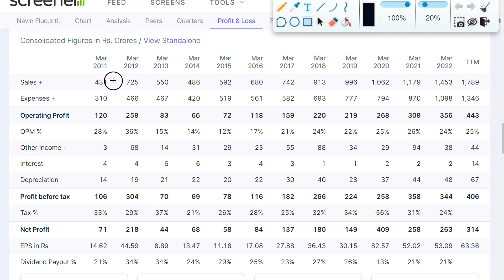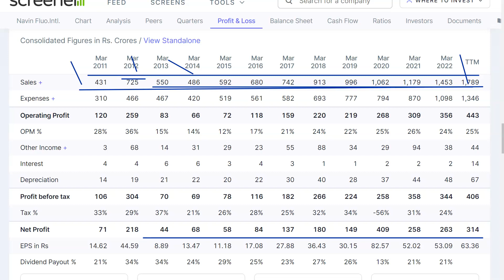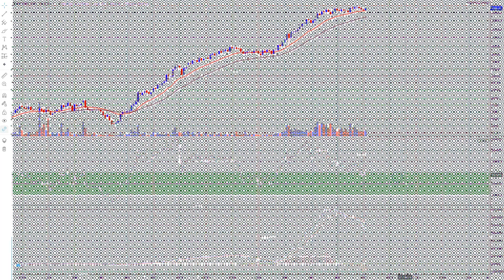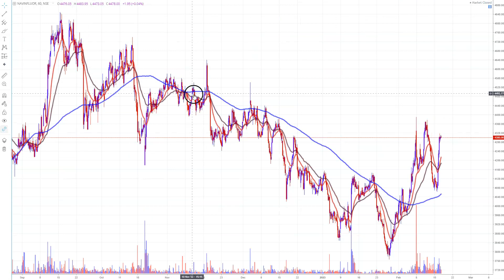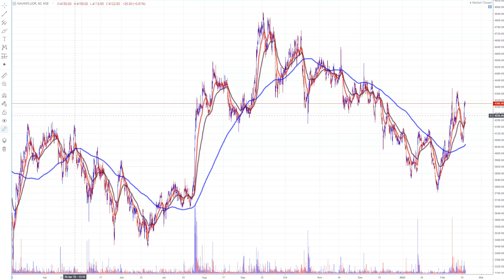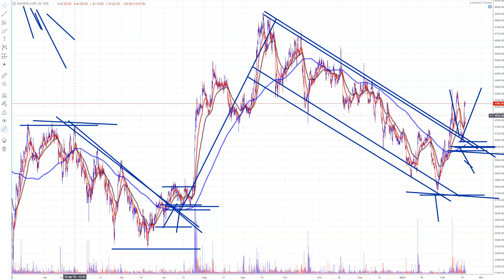Refrigeration Gas Stock ? Quality Stock ? Value Share ?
Navin Fluorine International Ltd,